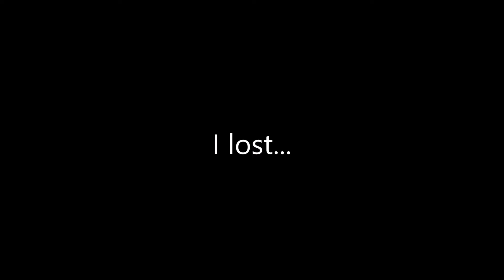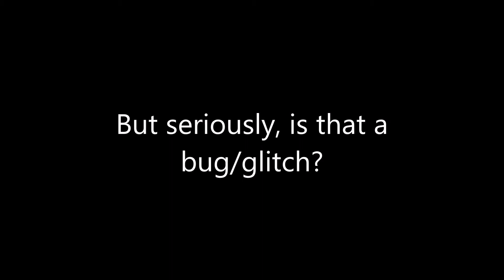REACHING LVL 100 but something is missing...hmmm? | Roblox Tower Defense Simulator